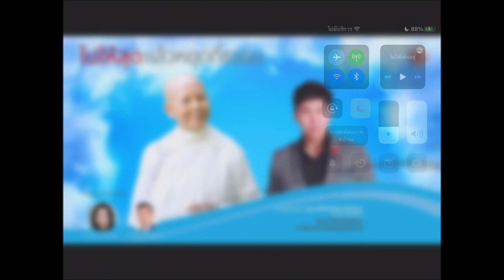ไปให้สุด แล้วหยุดที่ธรรม กับท่านแม่ชีศันสนีย์ Club House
สนทนาธรรมกับท่านแม่ชีศันสนีย์ เสถียรสุต พร้อมแขกรับเชิญคุณมาติณณ์ ทรัพย์พูศิริวงษ์ ดำเนินรายการโดยคุณปรารถนา มงคลกุลและดร.ณัฐวุฒิ กุลนิเทศ ผ่าน Club House

จันทร์ที่ 3 พฤษภาคม 2564